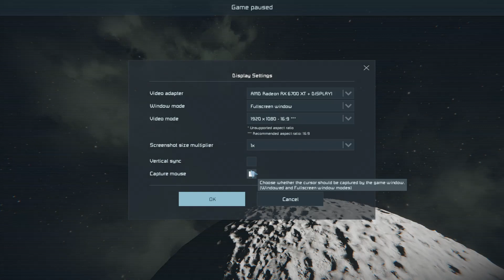Indie Sunday - Space Adventure! | Space Engineers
I try out Space Engineers and have a great time!